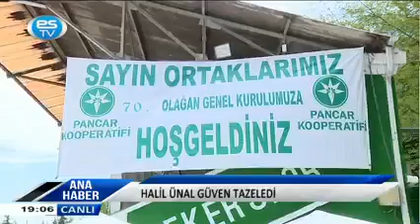HALİL ÜNAL GÜVEN TAZELEDİ